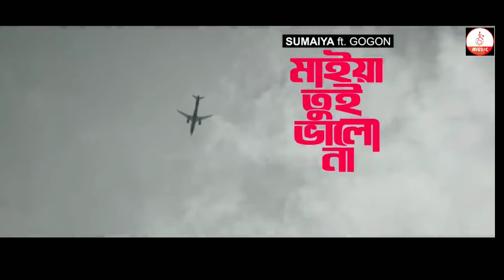ছলনা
মাইয়া তুই ভালো না
 গগন শাকিবের নিউ গান
 Maiya Tui Bhalo na
 Sumayya kaun the gogone Shakib Khan